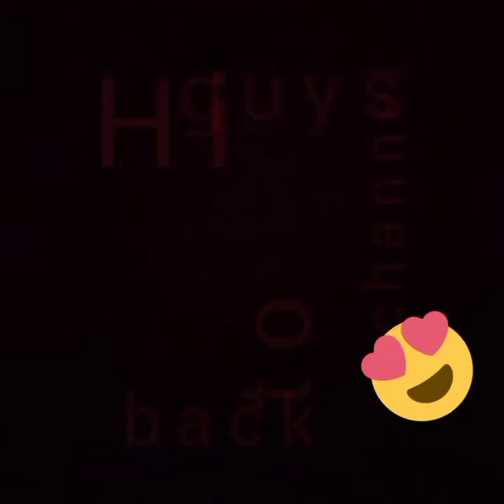easy painting tutorial #1/lubaba saleem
hi guys this was my first painting video so I hope you guys like it

and guys check out my friends channel on Joy of painting ksk